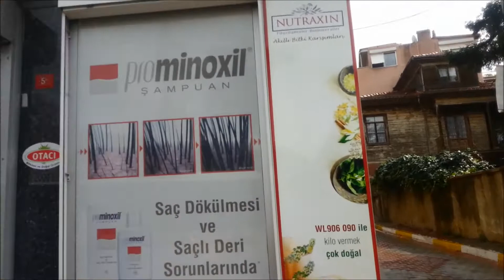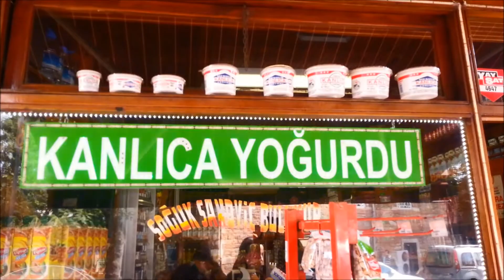KANLICA HALİDE EDİP ADIVAR STREET